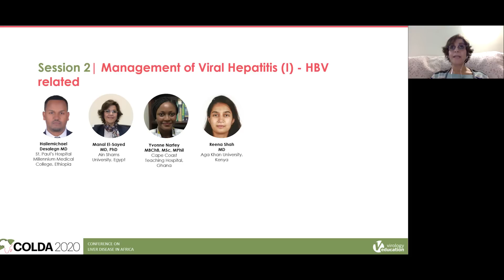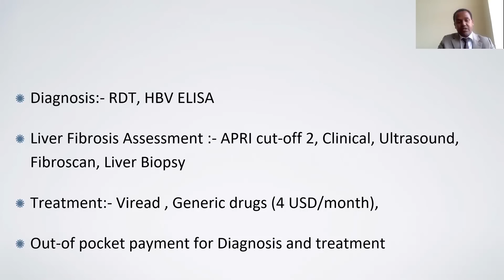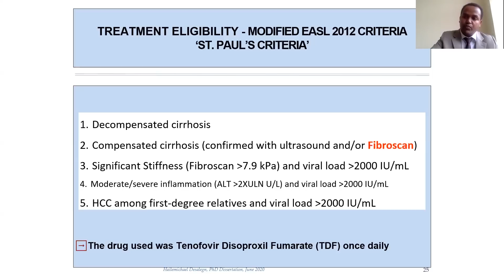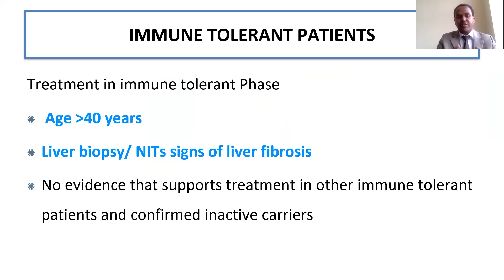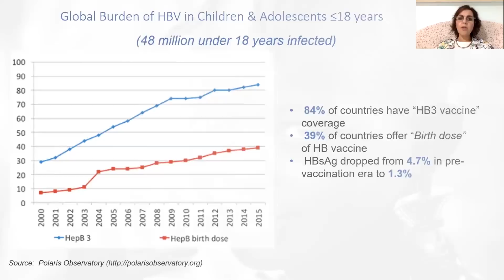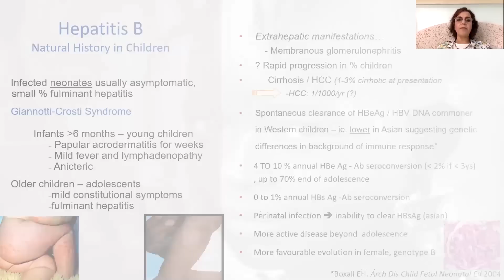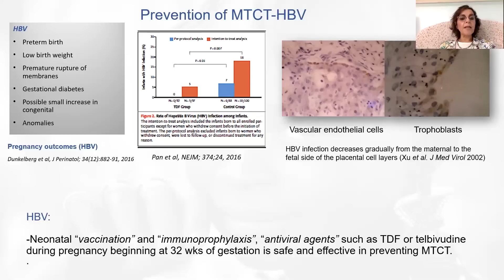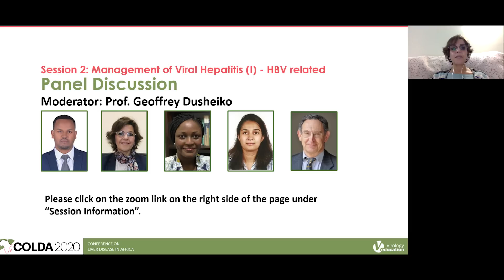Session 2 eng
COLDA